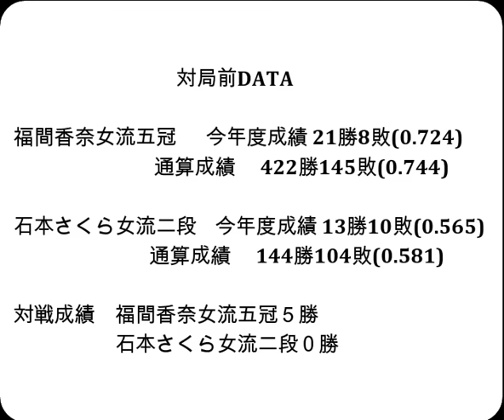将棋対局速報▲福間香奈女流五冠ー△石本さくら女流二段 ヒューリック杯第５期女流順位戦Ａ級１回戦[相振り飛車]「ヒューリック株式会社、日本将棋連盟主催」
くに本物チャンネル様
あの超大御所チャンネルとまさかのコラボ？今期のニューコンテンツ第2弾をご紹介！【女流棋戦情報】241103女流順位戦A,B級1回戦

対局前DATA

福間香奈女流五冠  　今年度成績 21勝8敗(0.724)

石本さくら女流二段    今年度成績 13勝10敗(0.565)

対戦成績　福間香奈女流五冠５勝　石本さくら女流二段０勝

2024年11月1日の将棋対局情報(詳細は次の動画で随時更新!)

ヒューリック杯第５期女流順位戦Ａ級１回戦
▲福間香奈女流五冠△石本さくら女流二段
129手をもちまして、福間香奈女流五冠の勝ちとなりました。

11/1の対局予定と結果
▲佐々木勇気八段(０勝２敗)△菅井竜也八段(１勝２敗)
▲井田明宏四段△上野裕寿四段
▲渡辺和史七段△木村一基九段
第10期叡王戦段位別予選八段戦
▲長沼 洋八段△中田 功八段
第37期竜王戦４組昇級者決定戦
▲高崎一生七段△石井健太郎七段
などが行われる予定です。
結果
[終局](勝)▲永瀬拓矢九段△黒沢怜生六段
[終局](勝)▲香川愛生女流四段△伊藤沙恵女流四段
ヒューリック杯第５期女流順位戦Ｂ級１回戦
[終局](勝)▲渡部 愛女流三段△頼本奈菜女流初段
[終局](勝)▲糸谷哲郎八段△杉本昌隆八段
[終局]▲鈴木大介九段△阿久津主税八段(勝)
[終局](勝)▲中田 功八段△山崎隆之八段

　11月２日　広瀬章人九段 第45回将棋日本シリーズJTプロ公式戦準決勝
11月15-16日 佐々木勇気八段 第37期竜王戦七番勝負 第４局
11月27-28日 佐々木勇気八段 第37期竜王戦七番勝負 第５局
12月11-12日 佐々木勇気八段 第37期竜王戦七番勝負 第６局
12月18-19日 佐々木勇気八段 第37期竜王戦七番勝負 第７局